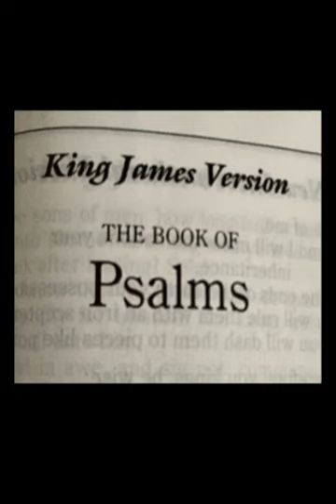Psalms 54 KJV Bible Out Loud 2020